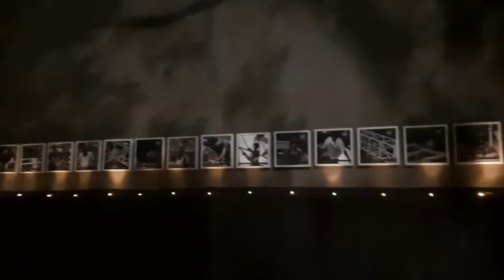টালা প্রত্যয় দুর্গা পূজা | Tala Prattoy | Durga puja 2022 | North kolkata pujo